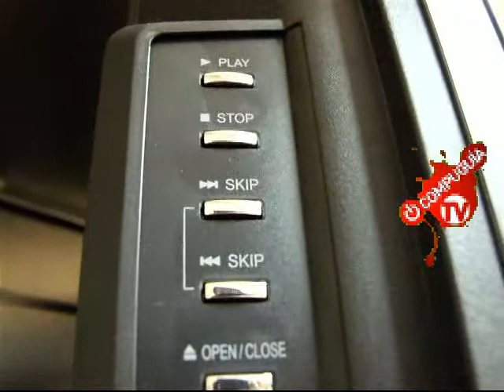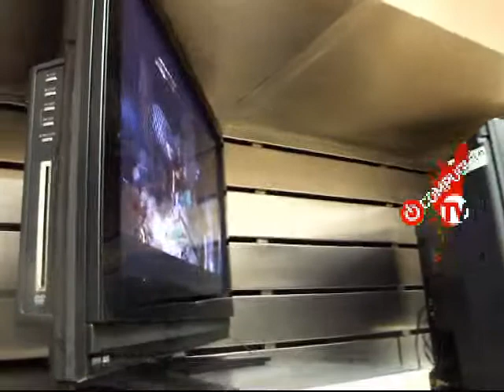Toshiba mejora la televisión con Regza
Para mayor calidad de imagen en todos los formatos que manejamos en casa como videojuegos, videocassetteras o computadoras, entre otras opciones, Toshiba nos muestra su nuevo modelo en televisiones Regza.
Son tres integrantes los miembros de la familia Regza, la pantalla convencional, aquella con reproductor DVD integrado, y la línea Elite, en todas ellas encontramos mayor revolución en bits y diferentes tamaños de presentación.
Por tal motivo en CompuGuía decidimos hacerle una prueba en nuestro estilo y te podemos mostrar algunas ventajas que encontramos en este estudio.
Como por ejemplo la tecnología que maneja Toshiba en los equipos es High Definition y Full HD, que incluyen procesadores más rápidos para mejorar la imagen incluso el color negro brillante, por lo que en la familia convencional ofrece una resolución 1080i en sus presentaciones de 26, 32, 37 y 42 pulgadas.
En la familia de pantallas con reproductor DVD integrado, ofrece seis modos de Theather Wide, sonido Dolby Digital y obviamente el reproductor de DVD, el cual se encuentra en la parte lateral de la pantalla y casi no ocupa espacio, por lo que evita el uso de grandes cantidades de cable y diversos aparatos. Si alguna función llega a dañarse, no afecta el funcionamiento del otro equipo Los tamaños que nos ofrece este modelo son de 26 y 32 pulgadas.
La línea Elite incluye mejores modos de conectividad para comunicarse con una videocassettera o hasta con el nuevo reproductor HD DVD, ya que maneja capacidad de 14 bits, lo que se traduce en mejor detalle de la imagen. Los tamaños de esta línea son 42, 47 y 52 pulgadas.
Todos los modelos se pueden colgar en la pared para ahorrar espacio.
Algunas desventajas que pudimos encontrar en los equipos es que a pesar del  ahorro de espacio, no todos los modelos incluyen DVD, además la calidad Full HD es todavía costosa.
Y recuerda que si quieres mejor calidad de imagen al momento de ver tus programas o películas favoritas, no dejes de comparar el modelo Regza de Toshiba.

Nos vemos en el siguiente Review de Compuguía TV.